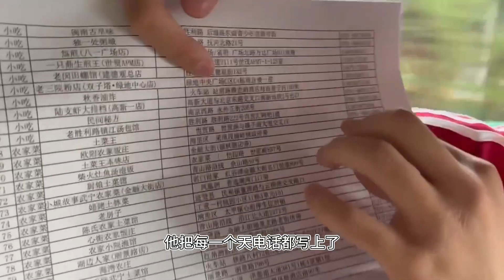Zhang Xingte Nanchang Xingchi Music Festival vlog: sing, eat BTS【张星特】南昌星驰音乐节vlog：分享彩排 & 精彩片段 & 幕后花絮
视频来源 | Video Source: ©张星特 (百视TV) Zhang Xingte (Baishi TV) 11/10/23